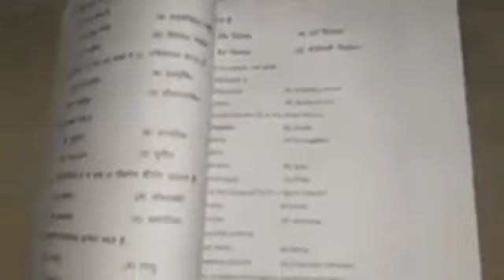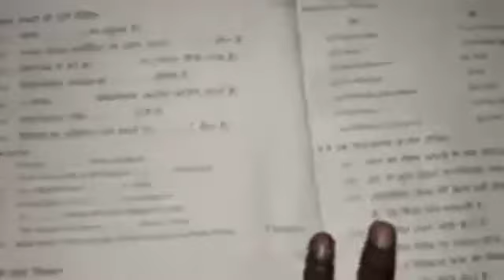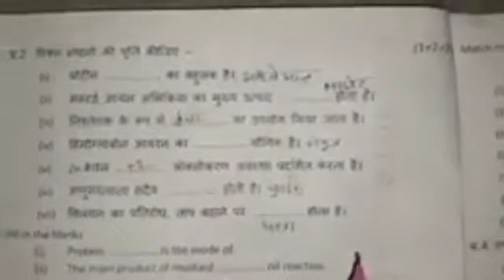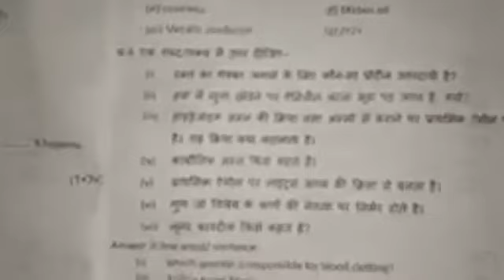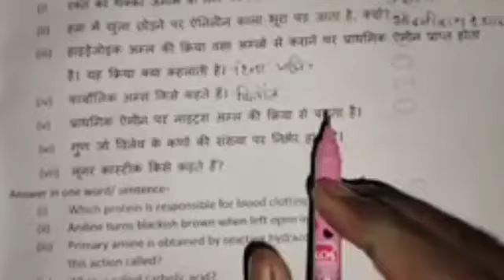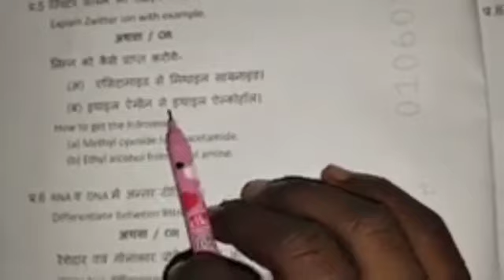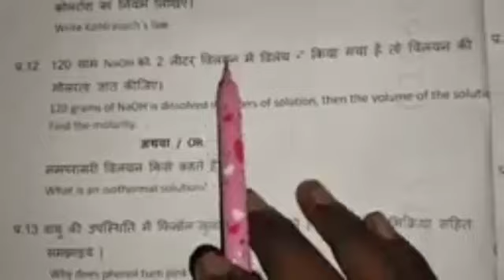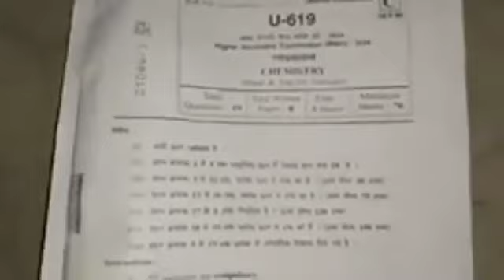class 12th chemistry annual exam real paper 2024||mp board 12th chemistry varshik pariksha paper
Your Queries-

class 12 chemistry varshik pariksha real questionpaper

12th chemistry paper class 12th chemistry real paper chemistry real paper 12th

12thchemistry21 januaryrealpaper